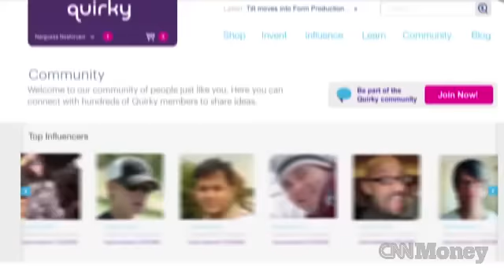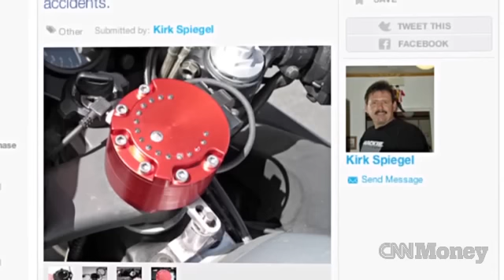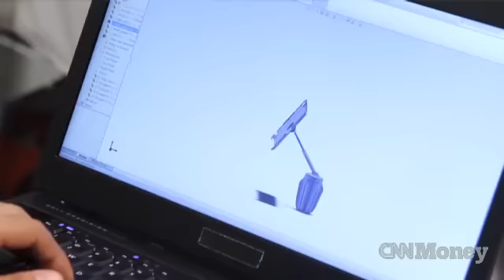The startup that builds your ideas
CNN's The Next List follows startup Quirky, a company that takes budding entrepreneurs' ideas and turns them into products.